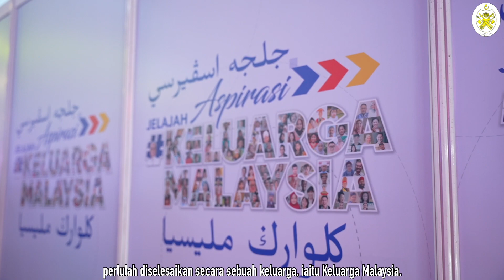Sorotan Majlis Perasmian Penutup Jelajah Aspirasi Keluarga Malaysia Terengganu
Program Jelajah Aspirasi Keluarga Malaysia peringkat Negeri Terengganu telah mencapai penghujungnya pada hari ini setelah tiga hari  berlangsung. Pendekatan Jelajah Aspirasi Keluarga Malaysia ke negeri-negeri akan memberi kemudahan dan kefahaman mendalam kepada semua mengenai konsep Aspirasi Keluarga Malaysia yang menitikberatkan ‘Keterangkuman’ (Inclusivity), ‘Kebersamaan’ (Common Ground) dan ‘Kesyukuran’ (Contentment).

Malah, penekanan terhadap penyatuan dan perpaduan adalah amat jelas dalam konsep Keluarga Malaysia. Apa jua perbezaan yang ada antara kita sama ada perbezaan agama, bangsa dan fahaman politik, janganlah sampai digadai nikmat penyatuan dan perpaduan yang ada. Segala masalah mahupun perselisihan perlulah diselesaikan secara sebuah keluarga iaitu Keluarga Malaysia bak kata pepatah, cincang air tidak putus, pancung abu tidak berbekas.

Kami di Negeri Terengganu juga amat menyambut baik konsep ini bahkan ianya selari dengan pendekatan Kerajaan Negeri yang membawa pendekatan Politik Matang dan Sejahtera, politik kasih sayang bagi mengendurkan ketegangan, mendekatkan yang jauh, mengharmonikan yang kusut dan menjernihkan yang keruh.

Terima kasih yang tidak terhingga kepada YAB Dato’ Sri Ismail Sabri bin Yaakob, Perdana Menteri Malaysia yang telah hadir menyerikan dan menyempurnakan Majlis Penutup Jelajah Aspirasi Keluarga Malaysia Peringkat Negeri Terengganu sebentar tadi.  Terima kasih juga kepada semua tetamu kehormat serta semua urus setia yang telah menggembleng tenaga bertungkus lumus untuk memastikan kelancaran perjalanan majlis serta seluruh rakyat Terengganu dan pengunjung yang datang.